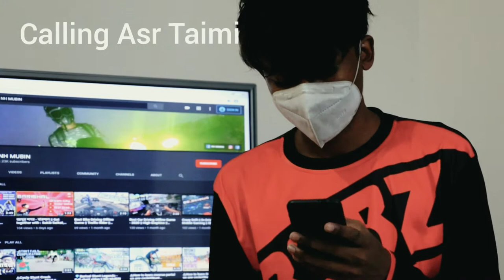বিকাশ থেকে নাহিদ বলছি 😹|| Prank call || Asr Taimi || EP:01 || NH